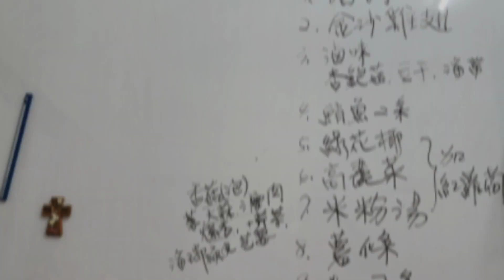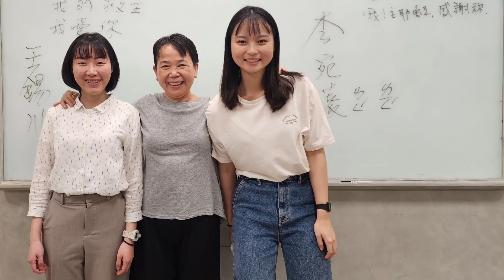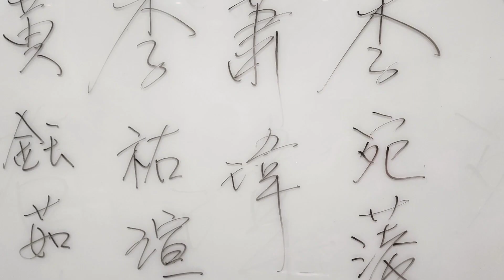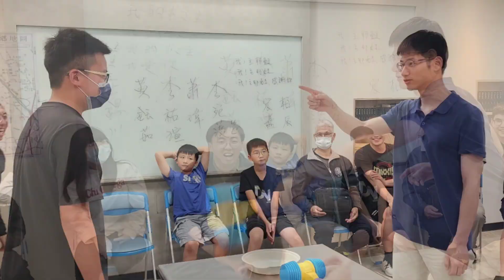彰化埔鹽鄉召會週六福音聚會暨愛宴 2024新北市召會26期週中聖徒移民開展2024.03.23